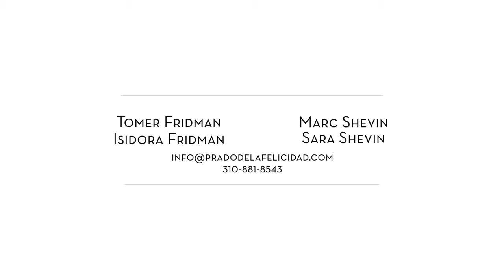$32,000,000 Mansion in Calabasas | Classic French Chateau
The Mansion in Calabasas | Classic French Chateau

The Mansion in Calabasas with Panoramic views highlight this spectacular Classic French Chateau. Enter a world of a true luxury house and quality home. Offered fully furnished, highlights include a gorgeous chef's kitchen with Groin Vault ceiling, sunny breakfast room, formal dining with stone fireplace, temperature controlled wine room, living room with volume ceiling, 10-seat home theater with adjoining wet bar, game room with mirrored glass ceiling, library with hand carved fireplace, beautiful custom office, gym & massage rooms, and loft bonus room with balcony. There are 7 en suite bedrooms including the elegant master suite with retreat, oversize, glass surround steam shower, sauna, huge walk-in closets, and two view balconies. Additional amenities include a double floating staircase, hand built French Chandeliers, security system with cameras, Crestron and Lutron Smart Home systems, surround sound in all major rooms, limestone & hardwood floors, solid mahogany doors, an elevator, exterior walls & patios all wrapped in Italian Limestone, slate roof, generator, and gated garages for 6-cars. The lushly landscaped grounds include a full guest house, sparkling 110' long Pebble Tec pool with Infinity edge, two bridges, multiple water features, front & rear stone decking, large BBQ pavilion with stainless steel appliances, wood burning fireplace, fire pit, cov. patios with space heaters & multiple fruit bearing trees incl. avocado, figs, plums, orange, and lemon. Home completed Nov. 2010.

Gear:
Canon R5
Canon RF 15-35
Canon RF 70-200
Canon Rf 35
Canon EF 24
Canon EF 50
Canon EF 100 Macro
Canon EF 100-400
SanDisk 256GB Extreme PRO CFexpress Card
SanDisk 256GB Extreme PRO SD Card

Drone and Gimbal:
Mavic 3 Fly More Combo
Mavic Air 2S (cheaper option)
DJI RSC 2 Combo
DJI Ronin SC (cheaper option)

Tripod / Slider:
Benro Tripod
Manfrotto Video Head
Rhino Slider basic bundle
Rhino ROV PRO for Timelapse

Computer:
2021 Apple MacBook Pro
2.0TB OWC Envoy Pro SX SSD

GoPro HERO10 Black